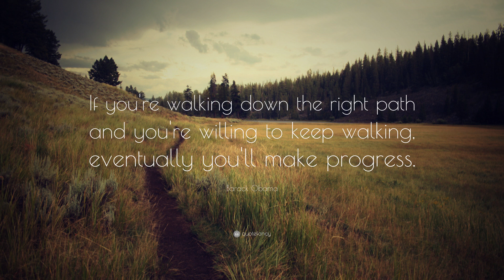الحلقه ( 10 ) English Takeaway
المعدات التي أستخدمها :
Camers:

Canon 70d
Canon 700d

Lenses :

Sigma 18-35 f 1.8
Canon 10-18
Canon 50 STM f 1.8

Mics :

Sony ECM-CS3
Blue Spark
Rode Mic go

Lighting

Ring light
Soft boxes